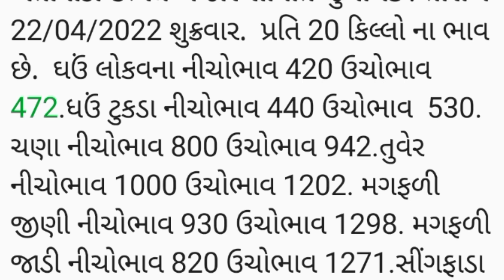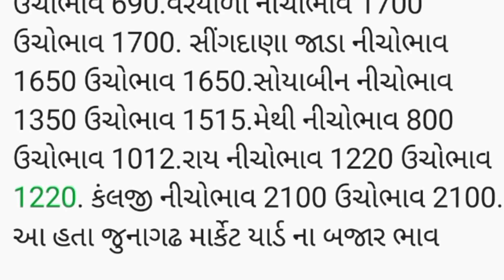APMC.તા.22/4/2022. જુનાગઢ જામનગર માર્કેટ યાર્ડ બજાર